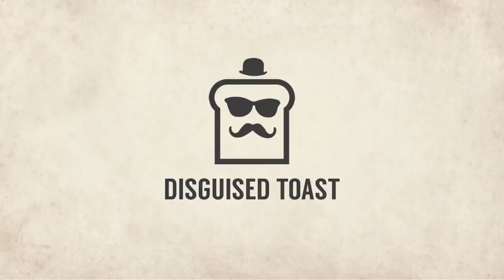0 MANA DRAGONS?! This is NOT FAIR!! | Descent of Dragons | Hearthstone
Join Disguised Toast in an amazingly epic adventure full action and sensation. In this episode of Hearthstone highlights, Toast explores the realms of the Secret Highlander Hunter deck. Which recently had gotten quite good with the new Descent of Dragons Expansion. Will Toast be able to take the win? I hope you guys enjoy!